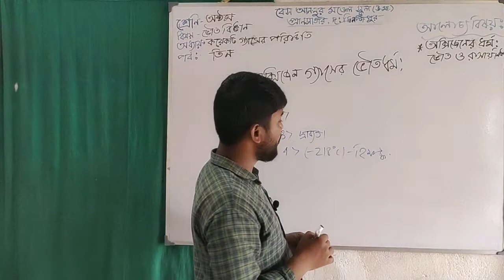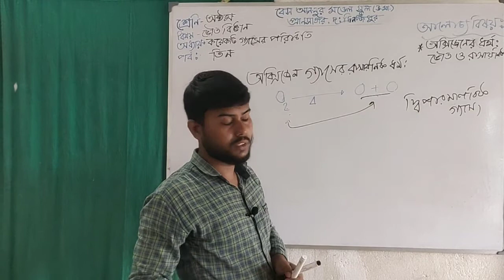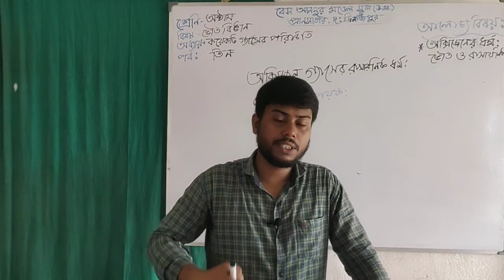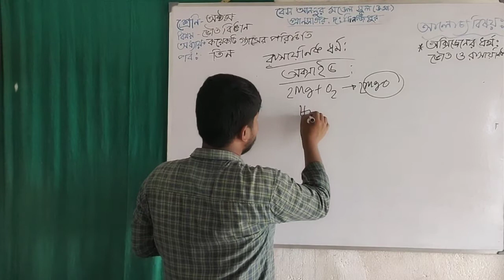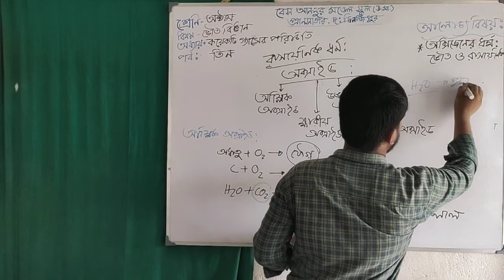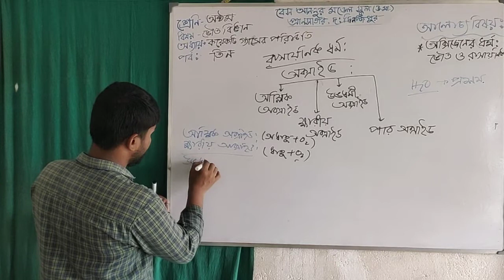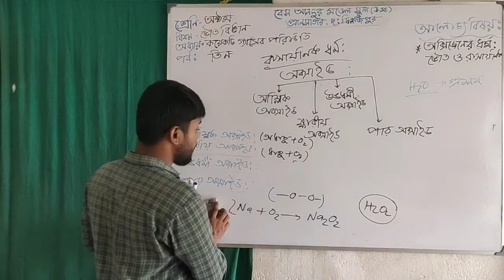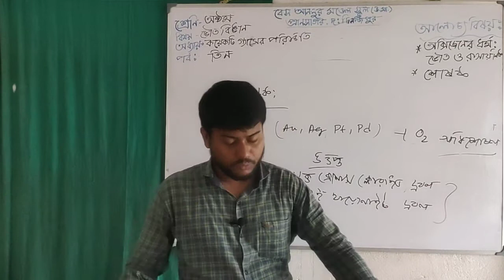অষ্টম শ্রেণী। ভৌতবিজ্ঞান। অধ্যায়: কয়েকটি গ্যাসের পরিচিতি, ৩য় পর্ব। Online Teaching Class। Bes An..